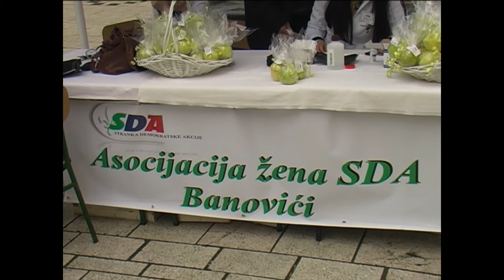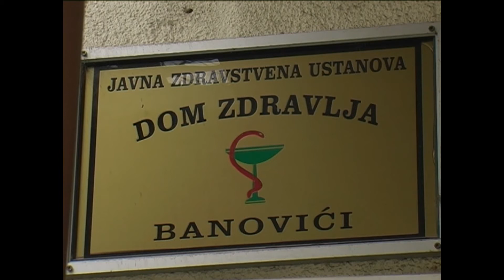Svjetski dan zdravlja Banovići - 07.04.2014.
Svjetski dan zdravlja svake godine obilježava se sa samo jednim ciljem: kako bi se izgradila svijest o određenoj temi koja je vezana za zdravlje. Ekipa RTV Slon ove godine je posjetila općinu Banoviće, gdje su građanima besplatno pružene određene medicinske usluge. Osim toga, građani ove Općine uskoro će sve preglede moći uraditi u svom Domu zdravlja.

Dopušteno prenošenje videozapisa na ostale YouTube kanale uz potvrdu polaganja prava treće strane.